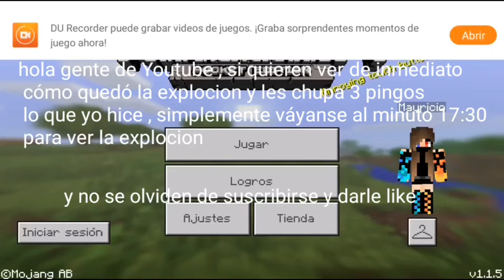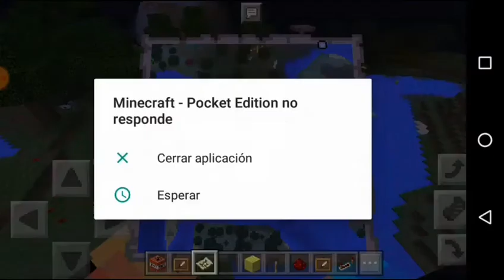cubriendo toda una isla de tnt ( leer descripción )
hola , muchas gracias por el apoyo , se que en el final hay un bug con la música , y sinceramente no sé qué paso ahí , además me da flojera intentar arreglar eso , así que lo dejare así , muchas gracias por ver el vídeo así que compártelo , suscríbete y dale like